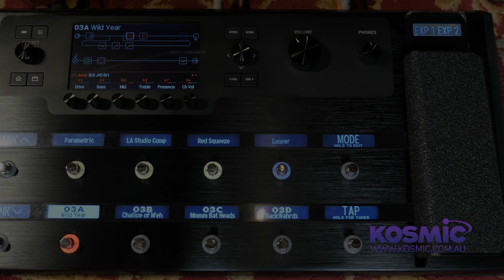Groovin' with Gary - Line 6 Helix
Gary shows us the awesome sounds of the Line 6 Helix by rippin' out some cool riffs.